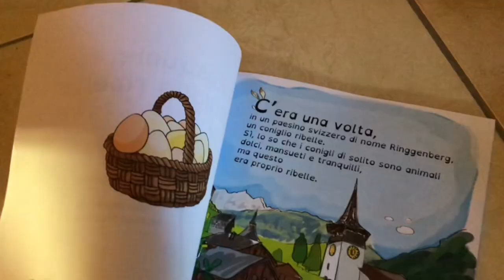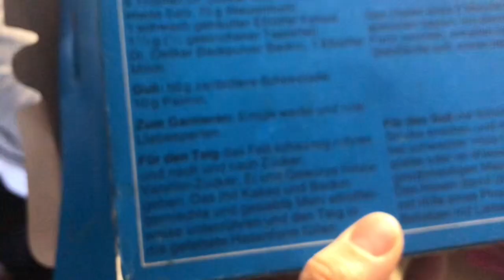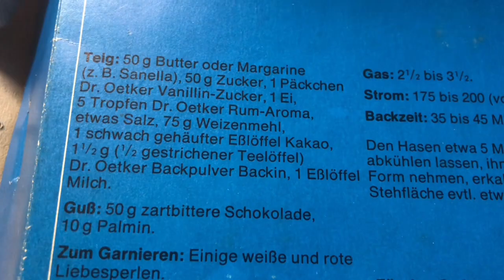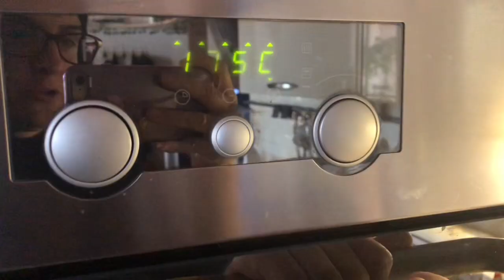Coniglio Pasquale 🐰 (ovvero l'Elfo in versione primaverile!)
Durante le vacanze di Pasqua è successo qualcosa di magico 🦋